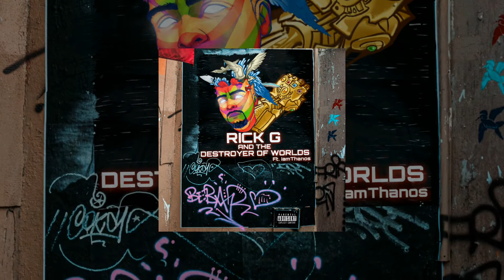Rick G - Pause (feat. IamThanos)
Find this 2 track EP on all music platforms like Spotify, Apple Music, or Tidal

Rick G and The Destroyer of Worlds
Pause (feat. IamThanos)
Written and Performed by Rick G & IamThanos
Mixed & Mastered by MixedByBlitz
Recorded at Mount Olympus Studios & IamThanos studio